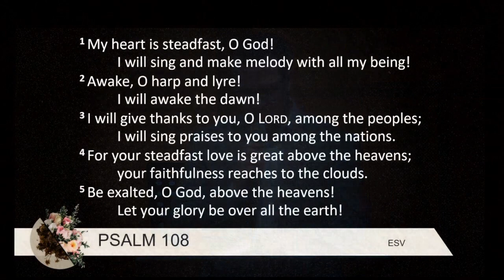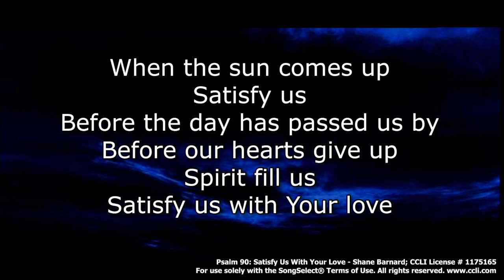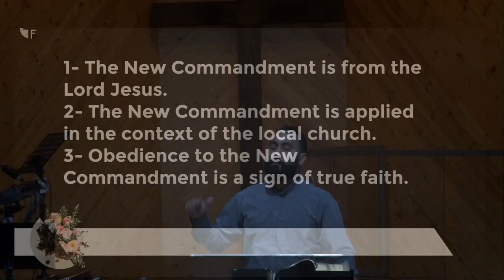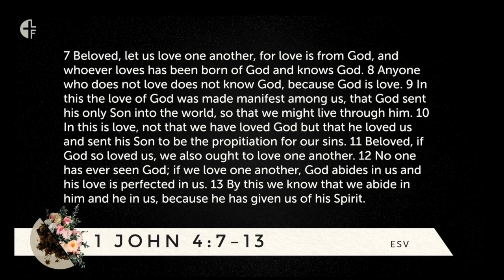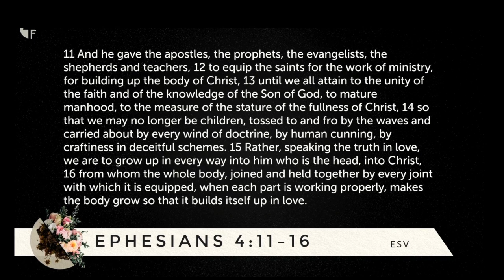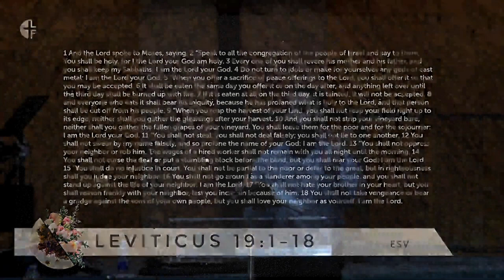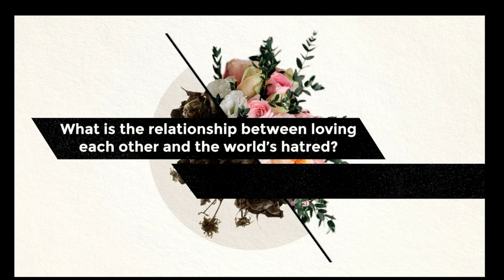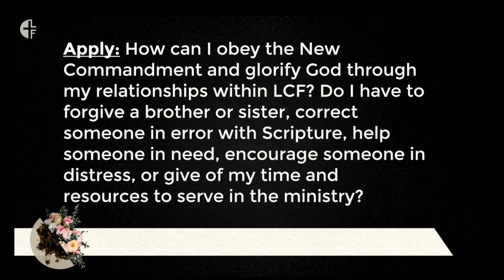October 17th - By This We Know: The New Commandment (1 John 2:7-8)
This week, Pastor Andrew Mark shared a message on 1 John 2:7-8. We hope this message challenges you.

- ANNOUNCEMENTS -

- GATHERINGS -
We will gather together on Sunday at 3PM.

Pre-registration is no longer required. However, please take note that we must maintain social distancing, and will still require the wearing of masks, and name registration will take place as you enter the building.

- SUPPORT -
Are you in need, financially or otherwise? Please let us know. We would be honoured to help you in any way we can.

- GIVING -
We want to continue to thank everyone for their generous giving during this time. Let's continue to remember our mission's giving.

- PRAYER -
We also meet for prayer every Tuesday at 10 AM and Wednesday at 7:30 PM on Zoom.
Meeting IDs:
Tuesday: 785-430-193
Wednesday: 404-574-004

- HOME GROUPS -
Meeting IDs:
Mondays at 7:00 PM: 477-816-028
Tuesdays at 7:00 PM: 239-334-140
Women's Groups
Thursdays at 7:30 PM: 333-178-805
Thursdays at 7:45 PM: 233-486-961
Thank you to David for leading us in worship and Pastor Andrew Mark for the encouraging message.